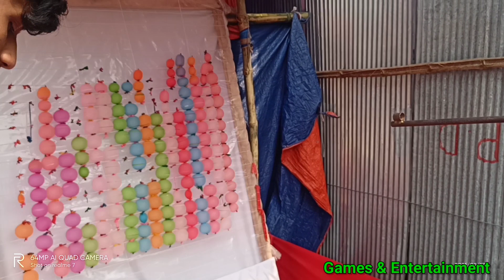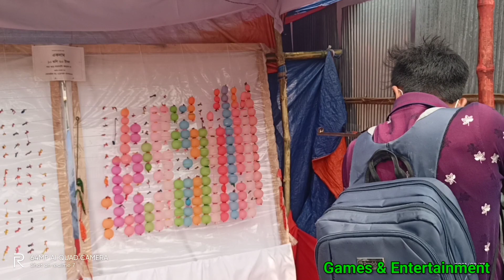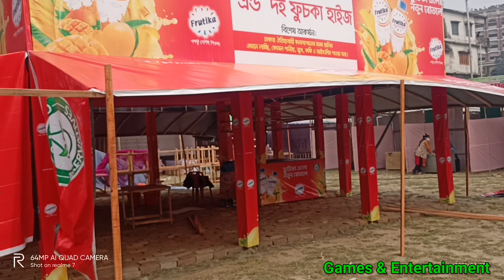বিসিক শিল্প ও পণ্যমেলা (২০২১) আলতাফুন্নেছা খেলার মাঠ বগুড়া।